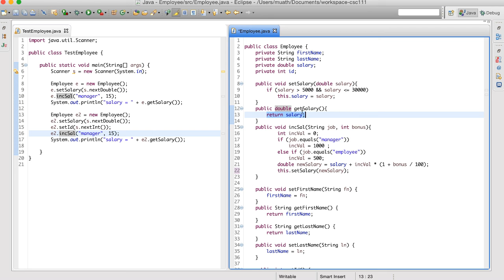شرح تفصيلي لما يحدث عند استدعاء الmethod ـ Stack, Heap, Activation record